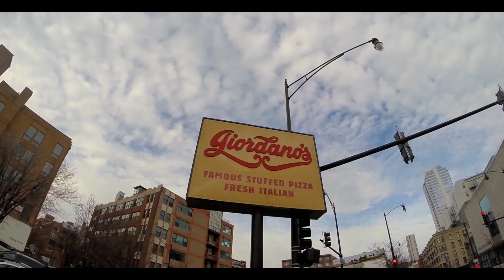Christmas in Chicago 2015 Vacation Video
Christmas was in Chicago this year. We went to see baby Harrison (the small one) and baby Graham (the large one). We also went to The Giant Bean and Millennium Park.

Songs:
Chicago Bulls intro music
Chicago by Frank Sinatra
Show You by Justin Bieber

Filmed on GoPro Hero 3 in 60FPS at 1080p resolution.